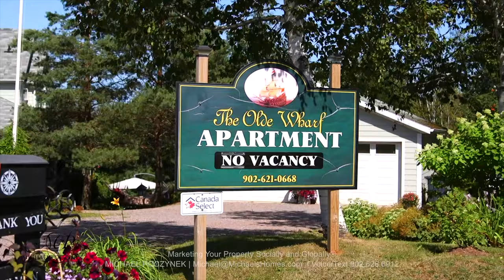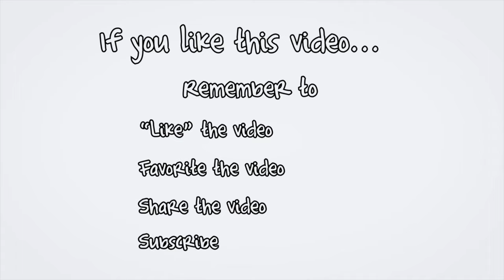(SOLD) Waterfront home for sale near Charlottetown Real Estate 1026 Church Road Wheatley River PEI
(VIDEO) Welcome to your new waterfront home on acreage complete with a separate living quarters/in-law suite.  Your feels like new high-quality Viceroy (Ontario) home offers a multitude of possibilities including the ability to separate the lower level from the two upper levels with its own separate entrance, run it as an Air BNB or a tourist home for additional income.  Your panoramic views are amazing, and you are perched on a hilltop surrounded by the sights and sounds of nature.  Wheatley River is possibly one of the best and most scenic areas of Prince Edward Island located near the quaint village of Hunter River and just a few moments from the Capital City of Charlottetown.  You are moments away from world famous Cavendish National Park and the Rustico area offering some of the best north shore white sand beaches in Canada and deep sea fishing.  Your new Wheatley River paradise sits on a gorgeous well groomed and professionally landscaped acreage with quick and easy access to the Gulf of St. Lawrence and the Atlantic Ocean.  The perfect spot for watersport enthusiasts and boaters; water skiing, jet skiing, canoeing, kayaking, swimming, and ice fishing in the winter from your year-round equipped home.  Your new paradise is ideally located offering total privacy, seclusion, on one of the best locations in the community with perfect sunsets and sunrises — large open concept design including a large kitchen with deluxe appliances.  The perfect spot to entertain friends, family, or neighbours.  Wow! 24 HOUR A DAY OPEN HOUSE® ON VIDEO!  Click on the Multimedia Link to view the YouTube video and aerial video/photographs.

PEI CREA MLS (realtor.ca) Description:

1026 Church Road, Wheatley River, PEI
Price $499,000. CAD Funds.
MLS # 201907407